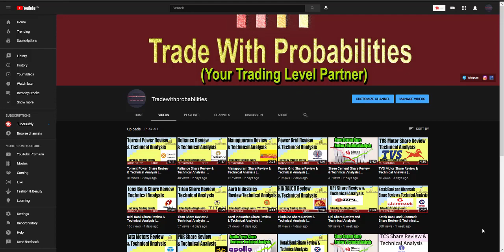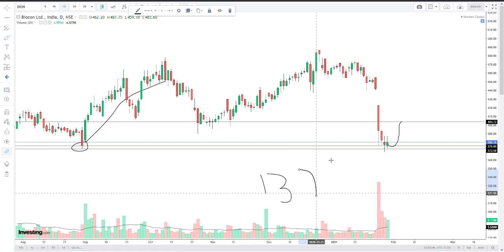Biocon Share Review & Technical Analysis | tradewithprobabilities |29-01-2021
In this video I'm doing complete technical analysis of Biocon stock.

biocon share
biocon share news sanjiv bhasin
biocon share target
biocon share tomorrow
biocon share buy or sell
biocon stock analysis
biocon stock
biocon stock price
biocon stock news today
biocon stock forecast
tradewithprobabilities